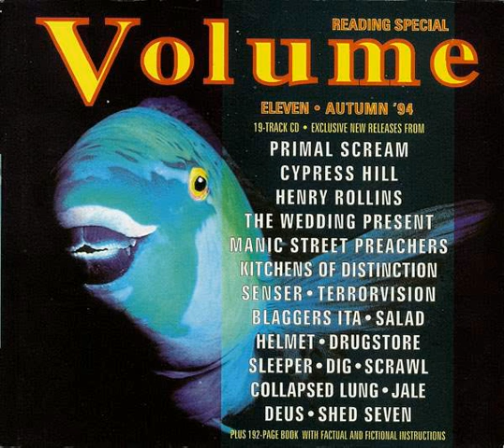Volume Eleven - Henry Rollins - Verbal Diary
ELEGANTE COMPILACION -
MENSAJES DE LOS AÑOS 90 !!!
Track 19 Volume Eleven